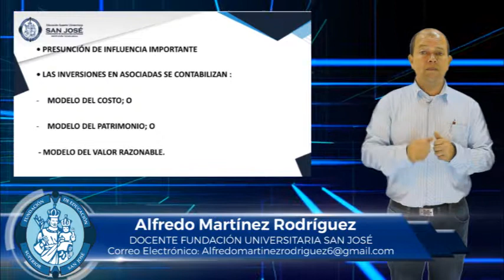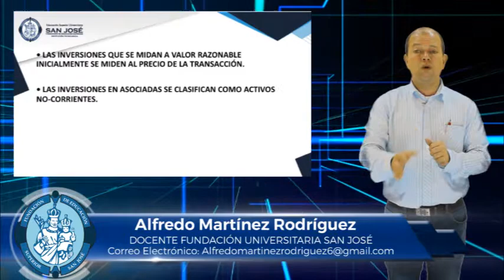ALFREDO MARTÍNEZ MATERIA CONTABILIDAD INTERNACIONAL TEMA SECCIÓN 14